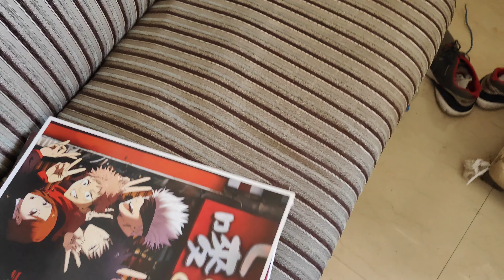GUYS LABOUR THAK GYE FLAT SHIFT KRKE|ELEVENVLOGS|VLOG26